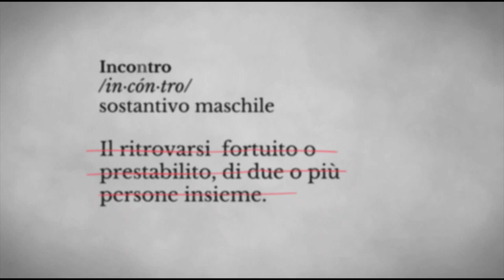Monica Mondo: Per amore e per ragione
Francesco Bernardi dialoga con Monica Mondo, scrittrice e giornalista